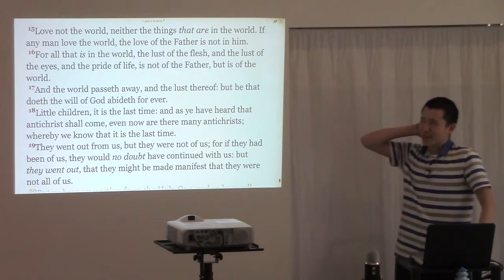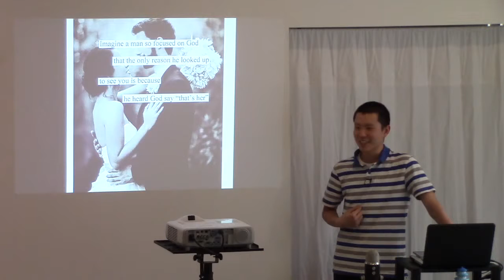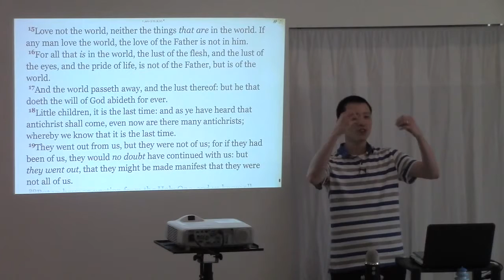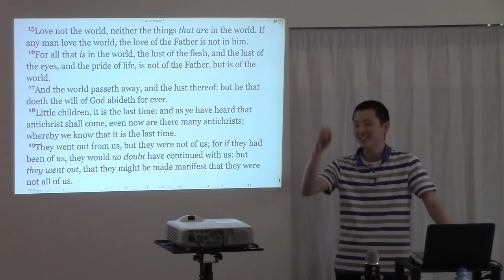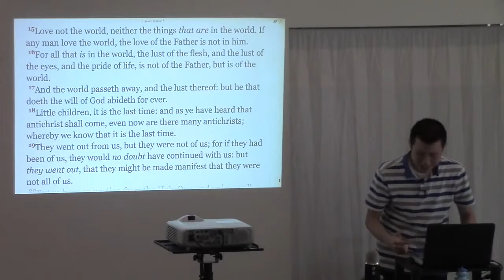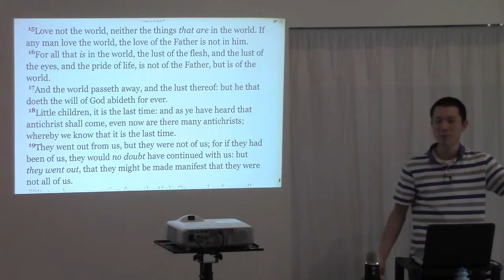Dating Tip: Be Realistic (ie. Biblical Expectations)